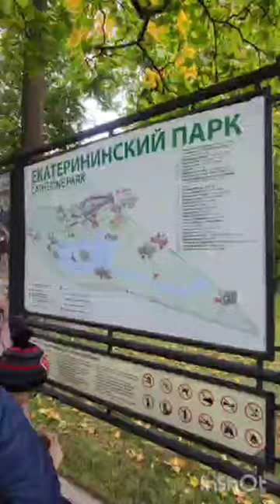Царское Село (Пушкин) - Екатерининский парк